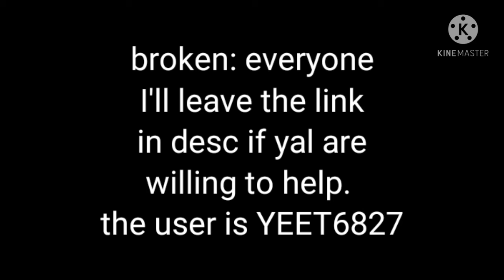Broken: YEET6827!!! Plan